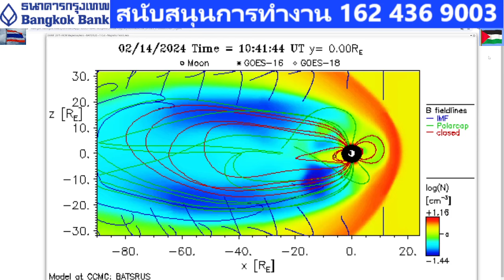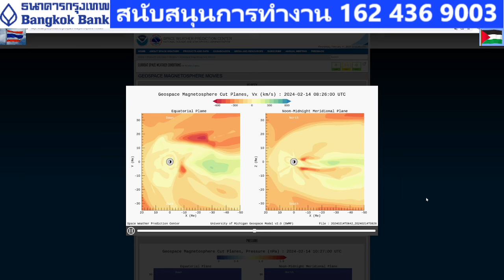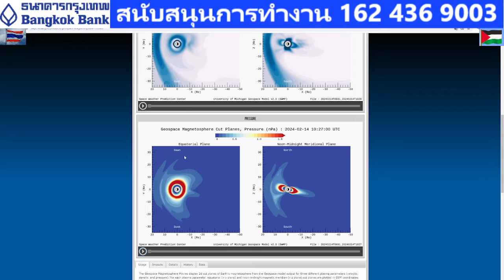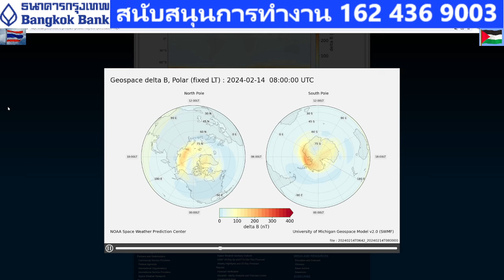2024021441000UTC Have a nice Valentine with the good sleep, nothing to worry tonight